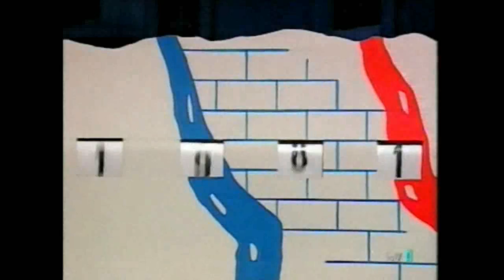Un, dos, tres... - Comienzo - "La Revolución Francesa"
Primeros minutos del programa «Un, dos, tres...» dedicado a la Revolución Francesa (14 de enero de 1994).

Josep María Bachs es el presentador. Las azafatas son Alejandra Cano, Carolina Rodríguez, Mayte Navarrete, Paula Vázquez, Lucy Lovick, Nieves Aparicio y Diana Lázaro.

Las hermanas Hurtado son "las Tacañonas".